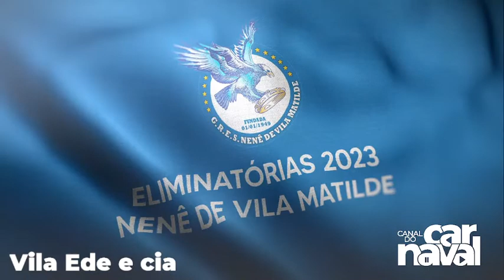Eliminatórias 2023 Nenê de Vila Matilde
Samba Concorrente- Vila Ede e cia

Enredo: Faraó Bahia

Compositores: Vila Ede, Capuava ABC, Alex Barbosa, Toninho 21,  Marcelo Madureira,
Marrom Harmonia e Marcelo Madú.

Bate o tambor, minha Águia me guia
Olodum é Bahia, êh Faraó!
Divindade infinita vem nos dar seu axé
Sou a Vila Matilde, sou guerreira de fé

Canta Nenê !!

A minha Águia altaneira vai voar (voar, voar)

Na benção de Olódùmarè
A voz que ninguém vai calar
Negritude é resistência
A luta contra opressão
No despertar da consciência
A verdadeira liberdade da nação

Refrão
Culungundum batucada, samba de lá e de cá
É festa no Pelourinho, poeira vai levantar
Ecoa felicidade, baianidade Nagô
Azul e branco na avenida é Salvador!

Êh baiana!

Linda mãe preta que bem nos faz
Os blocos descem a ladeira
Sofrimento nunca mais
No brado forte de revolução
Das marcas que ficaram em nosso chão
Firma o ponto abre os caminhos, meus ancestrais

“Xêro” bom Deusa do ébano
Eu quero é mais
Viva a miscigenação
Meu carnaval é paz é união!